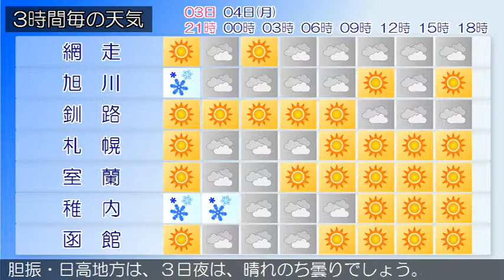2019/03/03 北海道地方の天気予報 夕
石狩・空知・後志地方では、３日夜遅くから４日昼前まで濃い霧による交通障害に、４日にかけて雪の多い傾斜地でのなだれに注意してください。石狩・空知・後志地方は、石狩・空知・後志地方の３日１５時の天気は、概ね晴れとなっています。上川・留萌地方は、上川・留萌地方の３日１５時の天気は、概ね薄曇りとなっています。網走・北見・紋別地方は、網走・北見・紋別地方の３日１５時の天気は、曇りまたは晴れとなっています。釧路・根室・十勝地方は、釧路・根室・十勝地方の３日１５時の天気は、晴れています。渡島・檜山地方は、渡島・檜山地方の３日１５時の天気は、晴れとなっています。胆振・日高地方は、３日夜は、晴れのち曇りでしょう。宗谷地方は、宗谷地方の３日１５時の天気は、曇りで雪の降っている所があります。